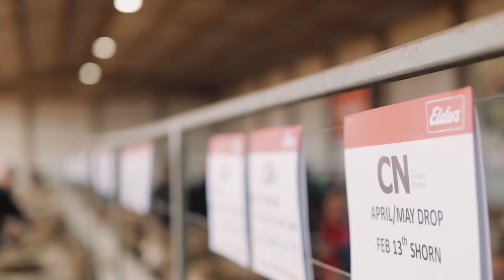Ever seen a Poll Merino ram sale? Its nuts!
My first ram sale and what a remarkable experience. These things are expensive, one went for over $20,000!

130 Poll Merino rams, bids coming from all over the place and some big dollars spent. It was unique. These rams will help produce plenty of lambs that I have no doubt will go well with a cheeky Remarkable State Shiraz.

Remarkable State Wines celebrates remarkable experiences.
join our Facebook page @remarkablestate